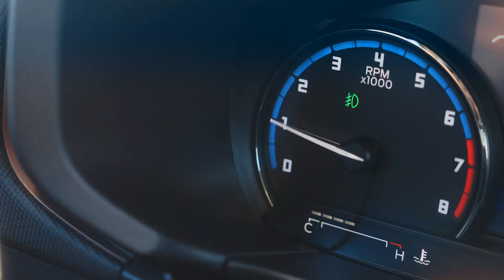Bronco - Ícono de la aventura.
En sus versiones Big Bend y Wildtrak💪🏔️⁠
Construidas con ADN todoterreno, ideal para descubrir nuevas aventuras. ⁠
Conocé las principales características de tu próxima Bronco Sport y ¡llegá hasta donde imagines!⁠
Entrá a nuestra página web con nuestro link en Bio y enterate de todo.⁠